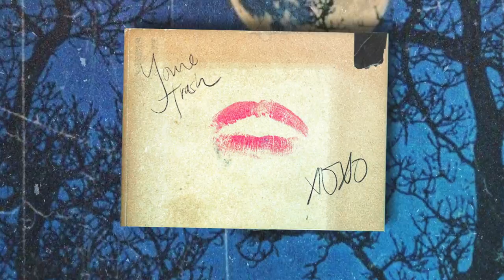Yellow Trash Can - All in my head Ft. Ella Martine (Official Video)